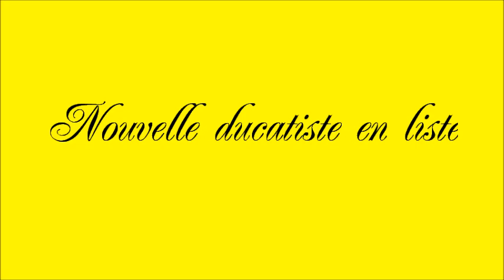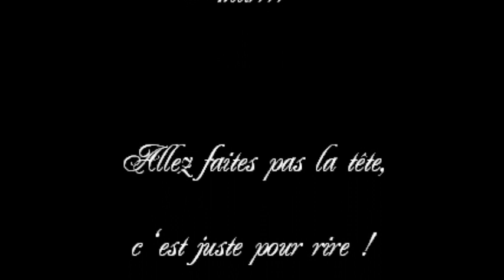la nouvelle ducati 2013 =)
quand des motards fous se rencontrent...